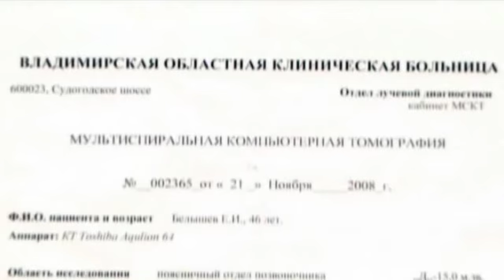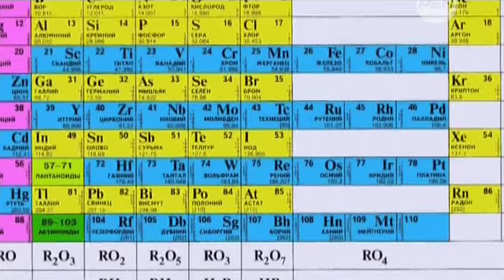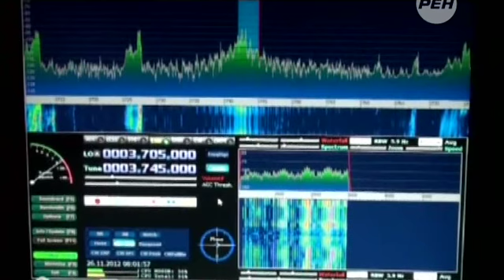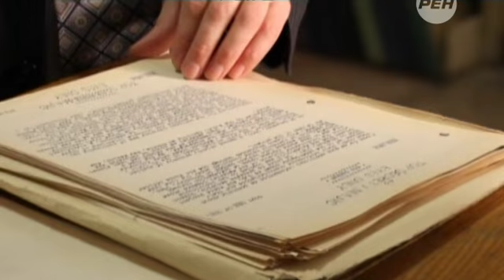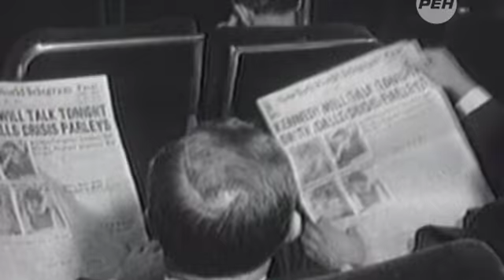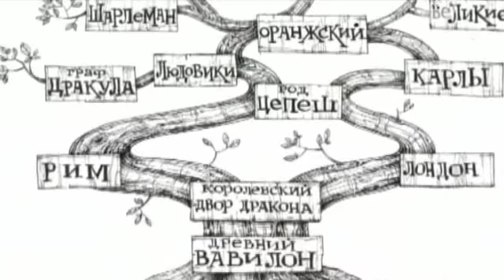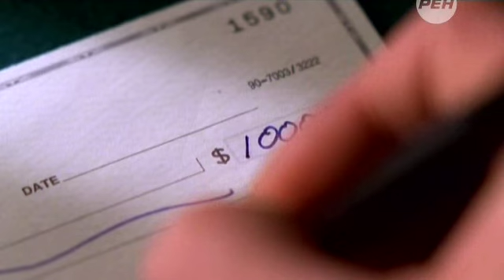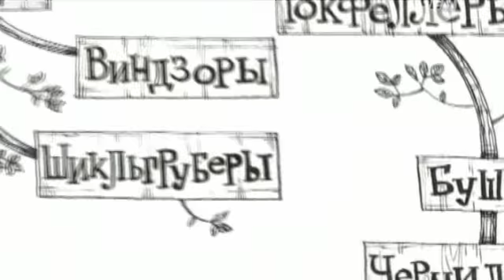Контроль над сознанием и управление человеком.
Уже более ста лет в каждого человека на Земле ставят специальный микрочип (интегральный приёмопередатчик биотоков мозга). Микрочип позволяет считывать биотоки мозга человека и посылать в него управляющие биотоки извне. Т. о. человек превращается в управляемую марионетку, управлять которой может как другой человек (или несколько) так и компьютерная программа. Занимаются этим спецслужбы разных стран, никаких инопланетян нет - это эвфемизм. Имея специальное оборудование (ноутбук и "коробочка") можно подключится к любому человеку на Земле и жить его жизнью, есть его ртом, спать с его женой, совершить преступления от его имени, оставшись не узнанным и не наказанным. Абсолютная свобода, мечта ублюдков рода человеческого. Смерть и заболевания по радиоволнам не передаются. Вся планета - эдакий публичный дом, центр товаров и услуг.